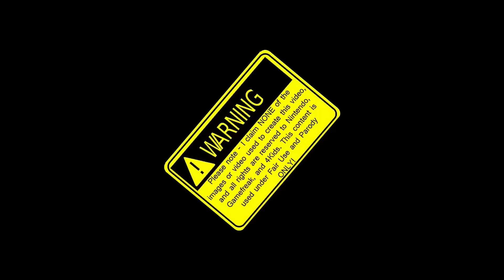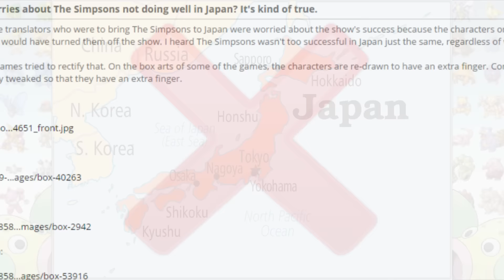Pokemon Theory: Was Weepinbell's Design Inspired by Krusty The Clown?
Is Weepinbell really Krusty the Clown?